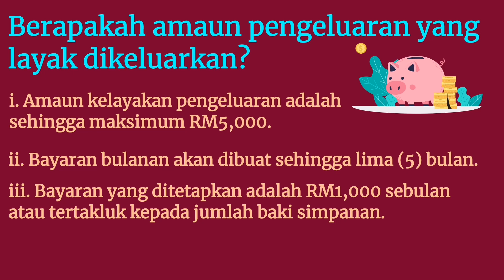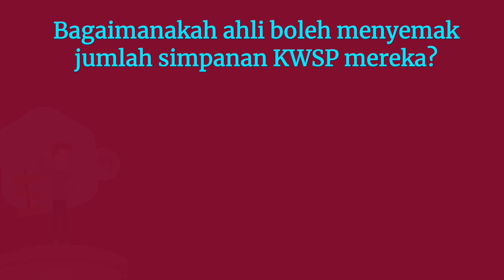Pendaftaran & Semakan I-Citra KWSP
i-Citra

Kemudahan Kewangan Tambahan Kepada Ahli Yang Terkesan. Makluman ringkas ini dari sumber